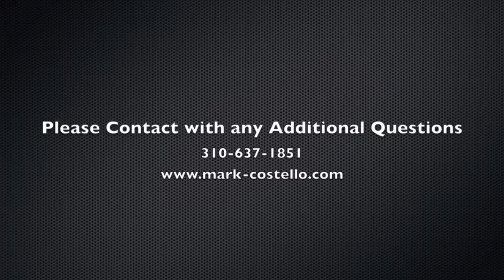Sterilizer Door Adjustment